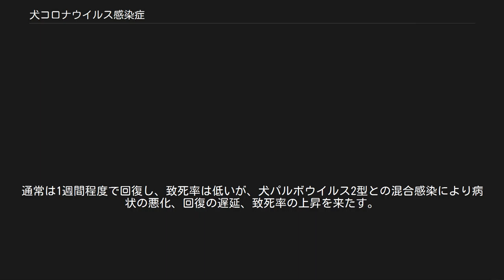犬コロナウイルス感染症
犬コロナウイルス感染症(canine coronavirus infection)とはコロナウイルス科に属する犬コロナウイルスの感染を原因とするイヌ科動物の感染症。
同義語として犬コロナウイルス病。
糞便を介した経口感染により伝播し（糞口経路）、ウイルス血症は起こさない。
ウイルスの標的細胞は小腸絨毛上皮細胞である。
不顕性感染が多いが、発症するとイヌに元気消失、食欲不振、嘔吐、下痢を引き起こし、嘔吐や下痢が激しいと顕著な脱水を引き起こす。
通常は1週間程度で回復し、致死率は低いが、犬パルボウイルス2型との混合感染により病状の悪化、回復の遅延、致死率の上昇を来たす。
診断には糞便中のウイルス粒子を電子顕微鏡によって確認することが最も有効であり、RT-PCR、蛍光抗体法なども応用される。
治療には対症療法のほかに、細菌による二次感染を防ぐ目的での抗生物質の投与が有効である。
非経口投与型の不活化ワクチンと生ワクチンが市販されている。